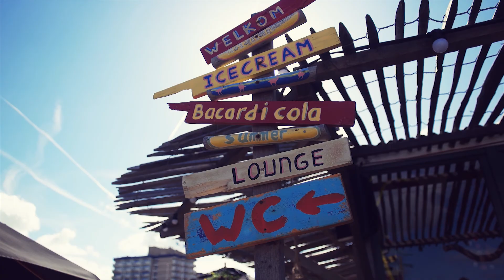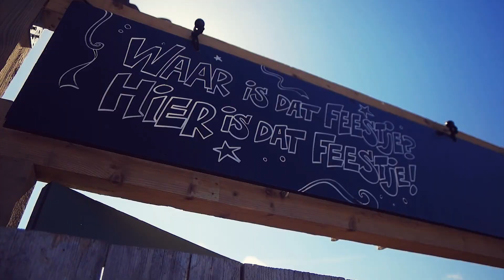Strandtent De Kust - samsung Nx1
Zomervideo voor strandtent de kust in Kijkduin